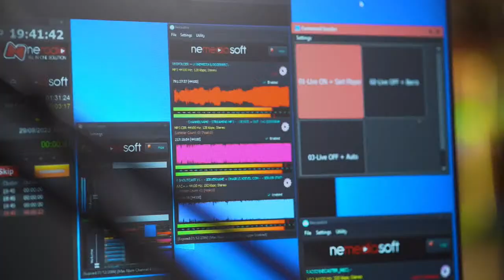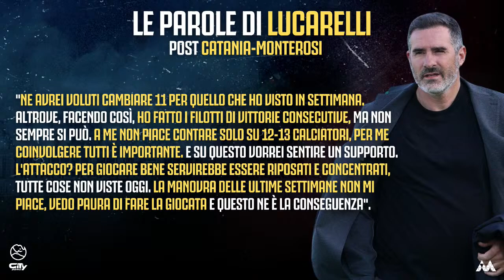🔴 CITY ZONE LIVE - PUNTATA 161 🔵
🏟 Ritorna il campionato e ritorna il "solito" Catania: al Massimino un deludente 1-1 con il Monterosi

🗣 Lucarelli: "Partita viziata da condizione fisica, giocare ogni tre giorni è complicato"

🎥 Una produzione Primamusica Multimedia Project